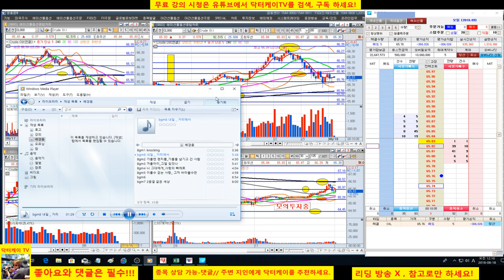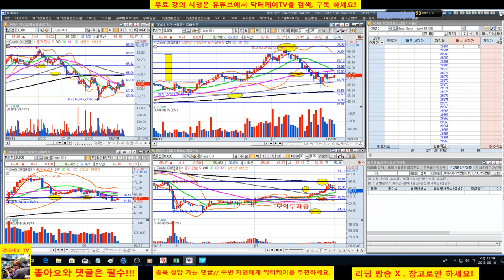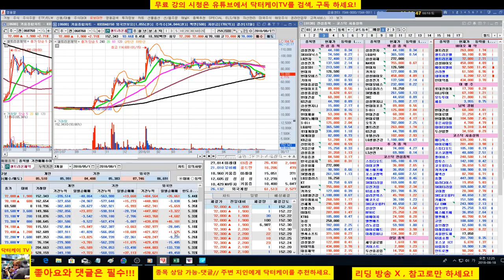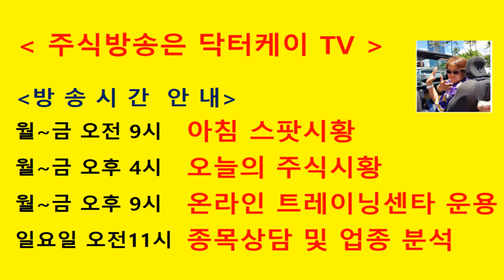= 닥터케이 TV =분봉 매매 트레이닝과 리얼 팬들과의 주식 이야기/180817/대한민국 무료 주식최강 방송